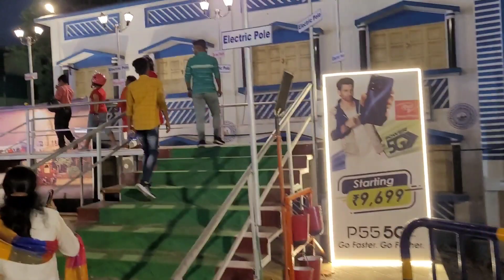Durga puja vlog || Episode 4 || Best durga puja pandle hopping || পুজোর প্রেম | sksvlogs9832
In about this video:
We discussed best Durga Puja 2023 of south 24 pgs and kolkata. Pandle hopping 2023.

baruipur best durga puja 2023
Tridhara sommiloni
Jodhpur park
Talbagan
Baburbagan
Hindustan park 2023
Ekdalia evergreen
Kashba sitala mandir 2023
Rajdanga
Suruchi sangha 2023
Chetla agrani 2023
Naktala udoyan sangha 2023
Elachi milan sangha 2023
Elachi tarun sangha 2023
Ramchandrapur elachi
Tarun sangha
Travel vlog
Durga puja vlog
Vlog